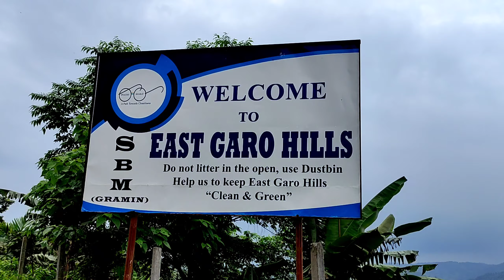CHINMA DARE WATERFALL😳|| MEGHALAYA | TRAVEL EXPRESS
Hi gyzz 🙋‍♂️ ~ My name is Janabir Ray
n welcome back to my Chanel - Travel Express "

This is CHINMA DARE waterfall ~~
70 km from Dudhnoi town.
This place located near "Shallang".
CHINMA DARE is so huge waterfall of west khasi hills district, Meghalaya.

I hope gyzz ~ u enjoy this video 😊